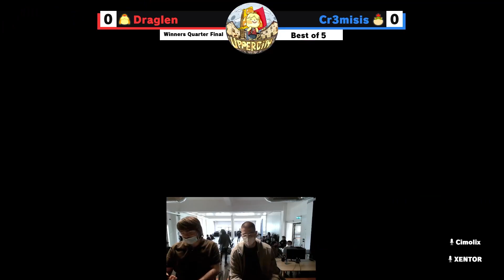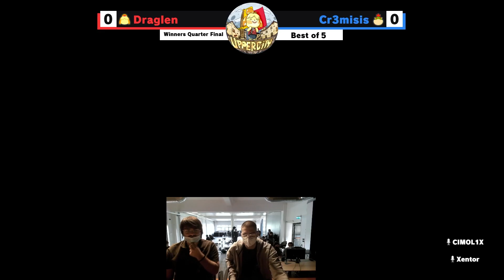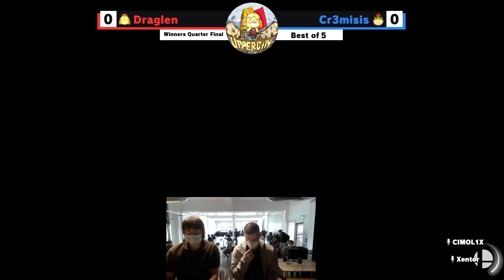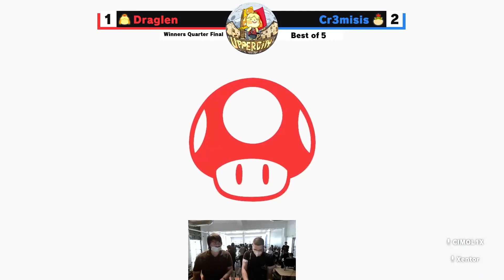UpperCity Smash 9 - Draglen (Isabelle) vs Cr3misis (Bowser Jr.) - Winners Quarter-Final